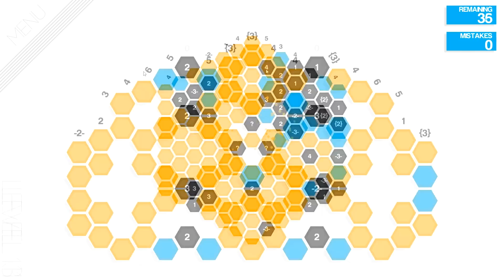Hexcells Plus Release Trailer